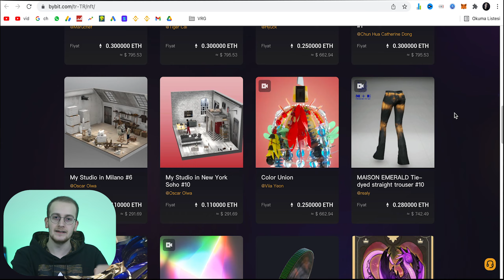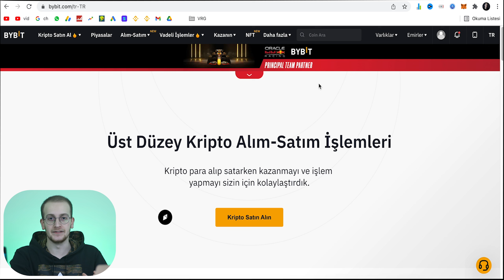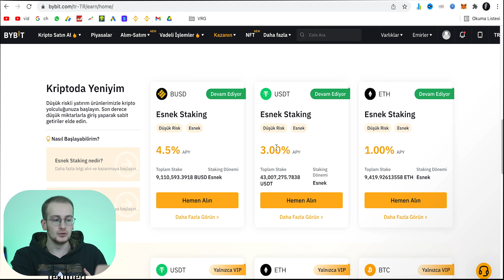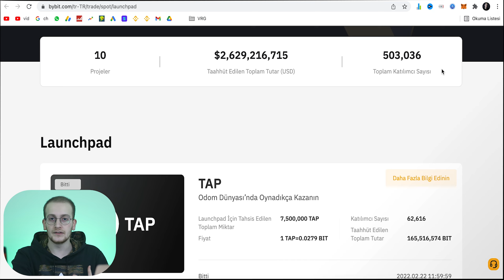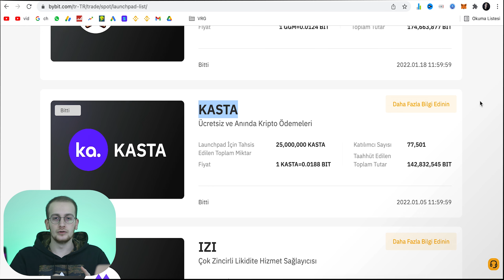KAYIT OL 10$ KAZAN! - En İyi Kripto Para Borsası Bybit Nedir?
Bu videomda kripto para borsası Bybit hakkında konuştuk. İyi seyirler.

00:00 Giriş
00:40 Bybit hakkında
02:07 Alım satım
02:48 Vadeli işlemler
03:29 NFT
04:18 Stake
05:37 Launchpad
07:18 Hediye 1
07:58 Hediye 2